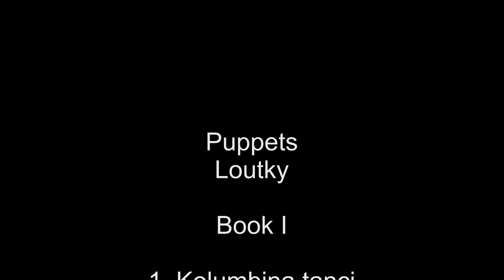Gimena Cannavo - Puppets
Puppets,
Loutky,
Book I,
1. Kolumbina tanci,
de Bohuslav Martinu,
Piano : Gimena Cannavo, Paris.